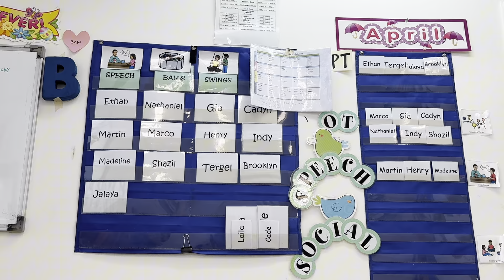My Daughter First Day Of School |￼New Routine for 2year Old Baby Say Mashallah 😍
Hi everyone

In this video of today , I have shown that my daughter‘today was her first day in school and I went with her and I saw how she spent the whole day and I also shared this video with you guys.

Insta I’d